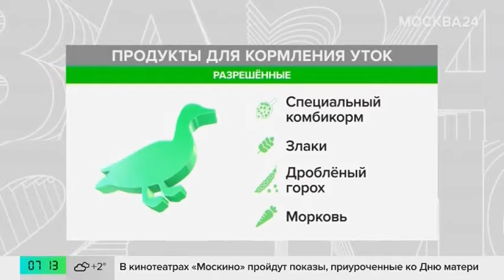Москвичей призвали не кормить уток хлебом - Москва 24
Москвичей призвали не кормить хлебом уток. По словам специалистов, такая пища может вызвать у птиц серьезные проблемы со здоровьем. Кроме того, хлебные крошки нарушают экосистему городских водоемов. Орнитологи рекомендуют использовать специальный комбикорм, злаки и дробленый горох для уток.

Эксперты подчеркивают, что в холодное время года птицам сложнее найти пищу, и помощь в виде лакомств может быть полезной, если подходить к выбору еды ответственно.

Начальник управления охраны и мониторинга объектов животного мира департамента природопользования Москвы Сергей Бурмистров советует кормить уток регулярно, чтобы они не привыкали к временному источнику пищи и могли пережить зиму.